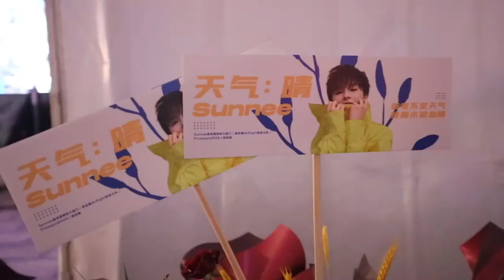【悅遊Vlogger】與Sunnee楊芸晴一起，相約在廣州塔，記錄了《天氣：晴》生日會的點點滴滴 [CC SUB]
[悦游Vlogger] 与Sunnee杨芸晴 一起，相约在广州塔，记录了“天气：晴”生日会的点点滴滴

【Sunnee楊芸晴 後援會社交平台】
💫 Sunnee杨芸晴后援会官博
 💫 歡迎各位海外粉絲加入我們的後援會 (QQ群號 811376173)